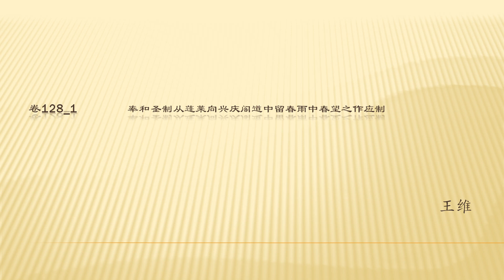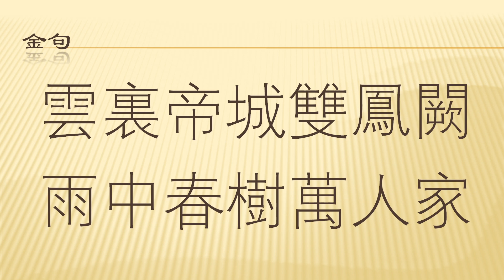全唐诗卷128 1 奉和圣制从蓬莱向兴庆阁道中留春雨中春望之作应制 王维 （完整）